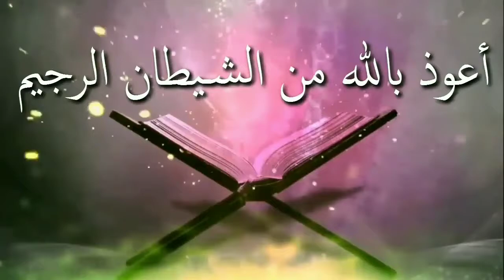চাকরীর জন্য দাড়ি কাটা কি জায়েজ হবেᴴᴰ┇by শায়খ বাশীর বিন আব্দুল্লাহ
চাকরীর জন্য দাড়ি কাটা কি জায়েজ হবেᴴᴰ┇

Is it possible to cut a beard for a job

Cakarira janya dari kata ki jayeja habe

👋 yeamul islam 👋